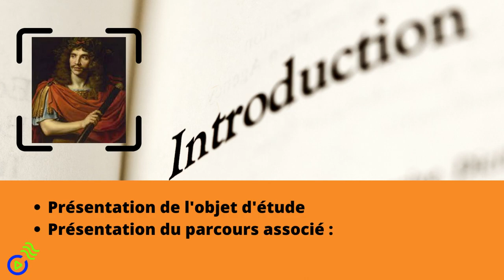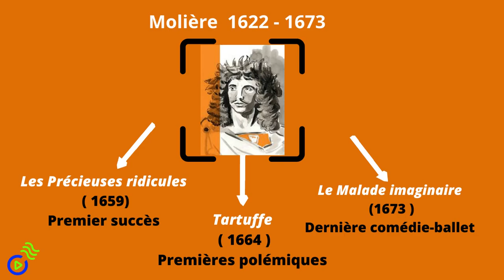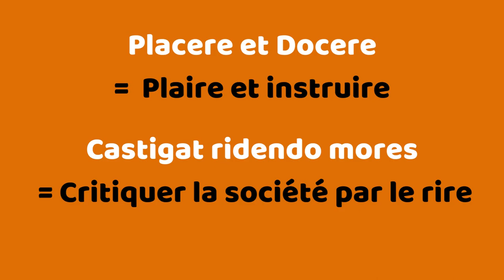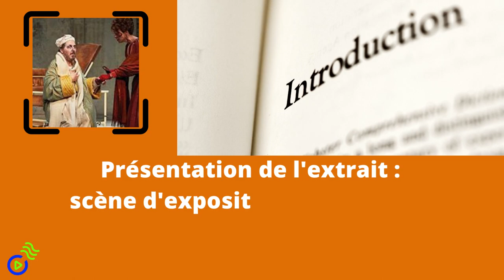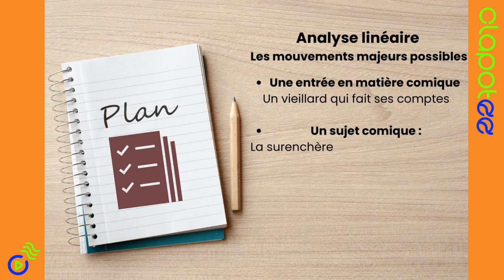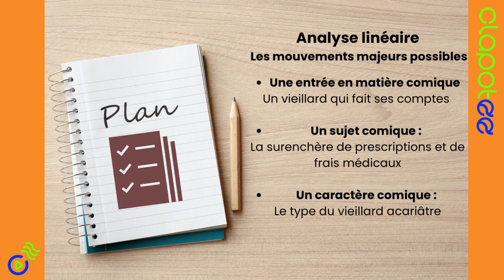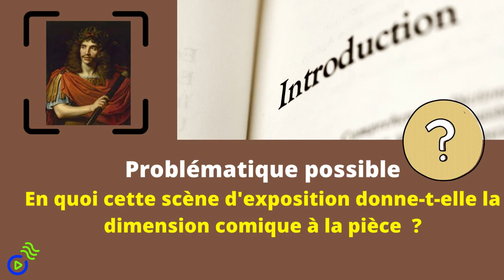MOLIERE , Le Malade Imaginaire, Acte I, scène 1.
🎙️Le Malade Imaginaire de Molière 🎧

Parcours Associé : Spectacle et Comédie

Dans cette lecture linéaire , nous allons aborder les caractéristiques de la scène d'exposition de la pièce de notre dramaturge.
 Autant de points à traiter pour avoir de la matière pour votre épreuve orale  !

A vos 🎧  et vos notes pour découvrir des points utiles pour construire aussi vos dissertations pour le bac de français✒️! ✨🎓

Catégorie:  Education - Littérature